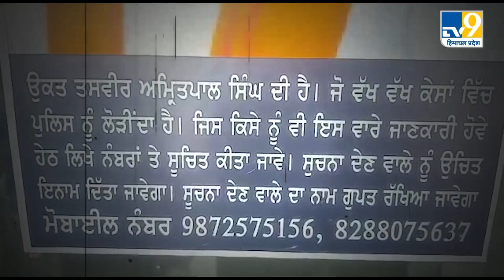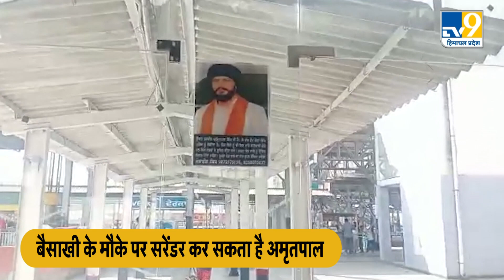Amritpal Update News: बैसाखी केमौके पर क्या ‘सरेंडर’ करेगा अमृतपाल?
अमृतपाल सिंह के मामले में आज भी सबकी जुबान पर एक ही सवाल है कि कब पकड़ा जाएगा अमृतपाल. अमृतपाल सिंह की पुलिस को 27 दिनों से तालाश जारी है...हालांकि, अब पपलप्रीत सिंह की गिरफ्तारी के बाद से ही पुलिस को एक नई उम्मिद नज़र आ रही है...क्योंकि 18 मार्च की फरारी के बाद से ही पपलप्रीत सिंह ही एक ऐसा इंसान था, जो अमृतपाल के छिपने और भागने में मदद कर रहा था. पंजाब पुलिस के सूत्रों के मुताबिक उन्हे पुख्ता जानकारी मिली है कि बैसाखी के मौके पर अमृतपाल इन्हीं में से किसी बड़े धार्मिक स्थल पर मौजूद भीड़ का फायदा उठाकर खुद को अपनी कौम का सच्चा आदर्श दिखाने का प्रयास करते हुए सरेंडर कर सकता है... खबरों के मुताबिक, अमृतपाल सिंह श्री हरिमंदिर साहिब, श्री दमदमा साहिब या श्री आनंदपुर साहिब में सरेंडर करने की आशंका बन रही है..अमृतपाल को भी पता है कि आज नहीं तो कल उसे पंजाब पुलिस गिरफ्तार कर ही लेगी, लेकिन सामान्य गिरफ्तारी की बजाय वो एक धार्मिक ड्रामा क्रिएट करके सरेंडर का पूरा नाटक रचते हुए खुद को कौम का हीरो दिखाने का कोशिश कर सकता है...लेकिन पवित्र धार्मिक स्थलों में अमृतपाल के पहुंचने या सरेंडर करने से पहले ही पंजाब पुलिस उसे गिरफ्तार करना चाहती है .
27 दिनों से फरार अमृतपाल सिंह को भी पुलिस सरेंडर करने से पहले गिरफ्तार करके अपनी साख बचाना चाहती है...इसके लिए पंजाब के तीनों तख्तों पर पुलिस ने सुरक्षा प्रबंध कड़े कर दिए हैं...अमृतपाल सिंह को गिरफ्तार करने के लिए ह्यू एंड क्रॉय नोटिस जारी कर पुलिस पहले ही लोगों को मदद के लिए कह चुकी है...